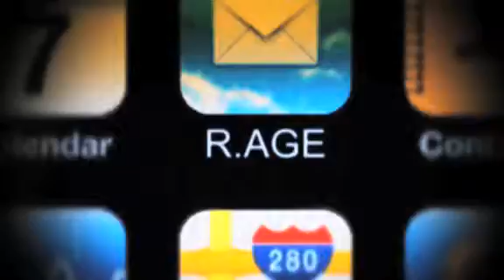Angel On Silk (Miss Pole Dance Southeast Asia 2012 Pt 6)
Lena Grzegolec, 1st Runner Up of Miss Pole Dance Singapore 2011, shows off her skills as an aerialist with her charming performance.